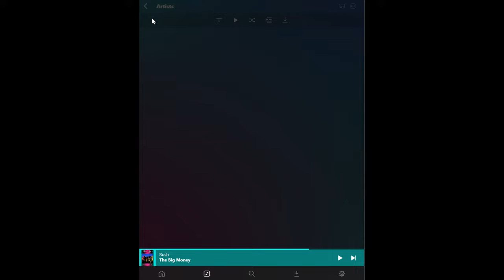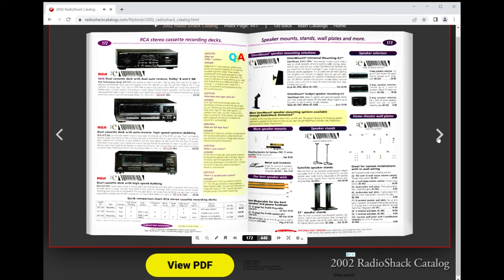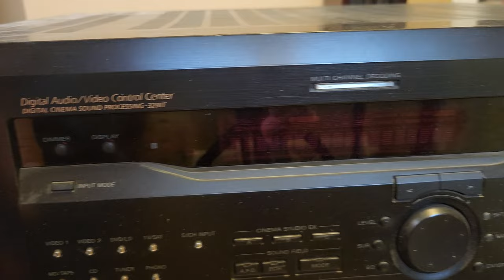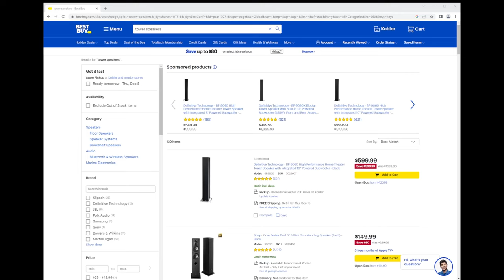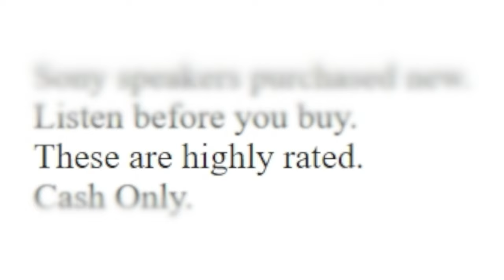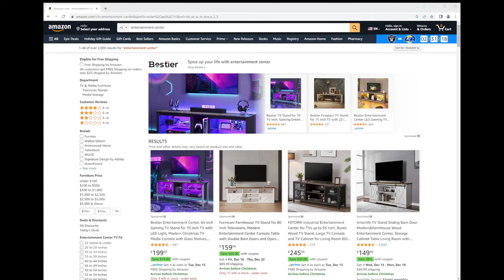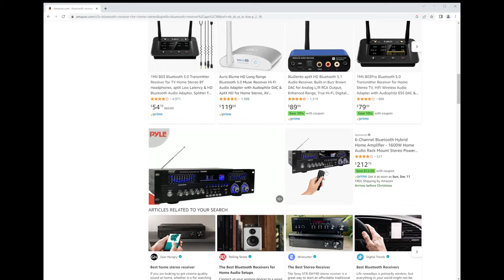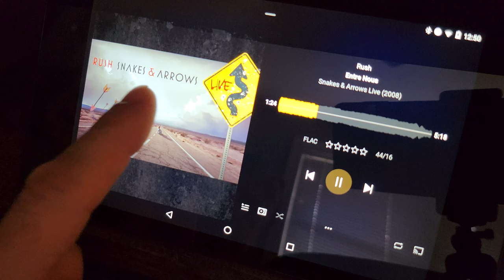From Thrift to Treasure: Building a Vintage Sony Stereo for Under $300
After Neil Peart from Rush died, I started feeling very nostalgic about music. I decided to build an old school stereo system with floor standing speakers, CD player, tape deck, and a Bluetooth adapter that will allow me to stream music from my phone and tablet. Some people might not consider this stereo "vintage" according to their definition, but it's over 20 years old, so that's pretty vintage to me!

My stereo sounds amazing, looks great, and it feels good to give these Goodwill donated items a new lease on life.

Receiver: Sony STR-DE845
Remote Control: Sony RM-LP204
CD Player: Sony CDP-CE245
Speakers: Sony SS-MF650H
Tape Deck: Sony TC-WR535
Bluetooth Receiver/Transmitter: 1Mii B03Pro

00:00 Introduction
02:17 Receiver
06:29 Test Speakers
08:49 CD Player
10:56 Speakers
12:15 Entertainment Center
12:49 Tape Deck
15:04 Bluetooth Receiver and Miscellaneous